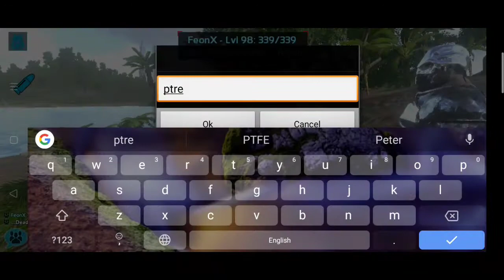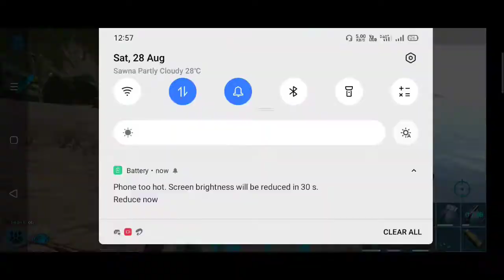[Hindi] We build A Strong Base In Ark 'PVP' server || Ark Multiplayer Series #1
Hello friends I again started a new series of ark Mobile in this video I played in pvp server of ark with FeonX Gaming hope you enjoyed the video.

1. Like for motivation
3. Comment your suggestions

The creator doesn't promotes any violence and no Animals and humans harm in this video &_&_&_&_&_&_&_&

Screen recorder:- realme screen recorder

Device :- realmi 5i